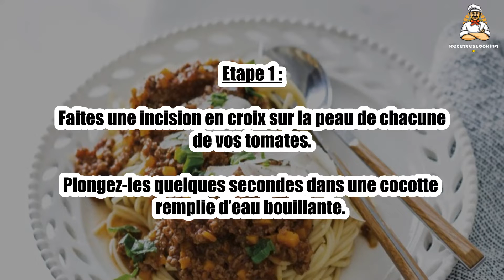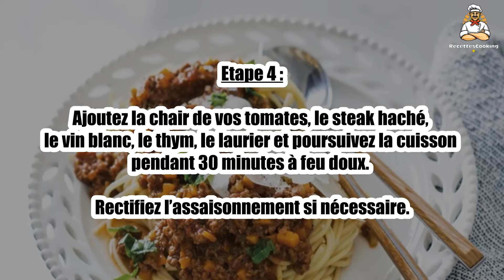🍝 Spaghetti Bolognaise – La recette traditionnelle italienne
Les spaghettis bolognaise sont un grand classique de la cuisine italienne, avec une sauce mijotée riche en saveurs. 🍅🍝 Une recette généreuse et réconfortante qui fait toujours l’unanimité. Découvrez notre version traditionnelle pour un plat familial et délicieux !